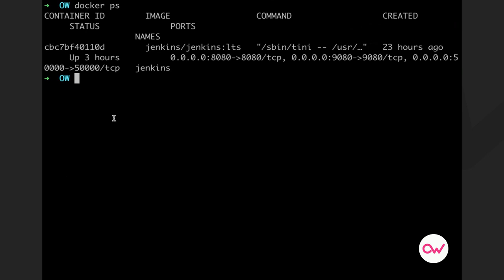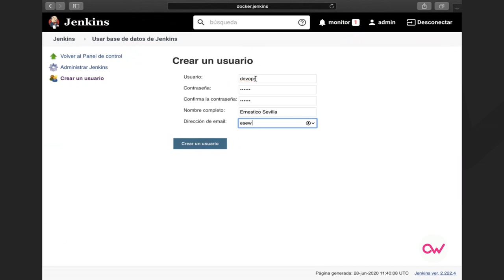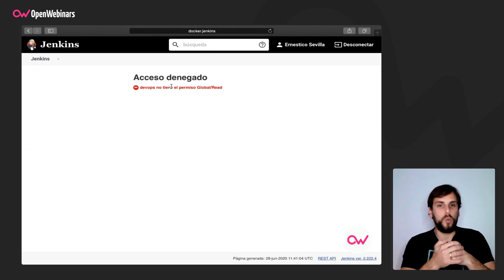CONFIGURACIÓN DE USUARIOS EN JENKINS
En esta ocasión te mostramos el proceso de creación y configuración de nuevos usuarios dentro de Jenkins, así serás capaz de realizarlo de forma práctica siguiendo las indicaciones del tutor.